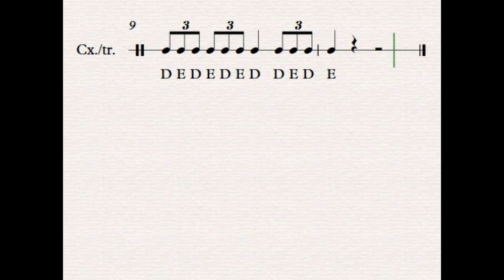ESTUDO DE TOQUE SIMPLES Nº 3. PERCUSSÃO. Profº David Machado Neto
PROGRAMA DE EDUCAÇÃO MUSICAL DA REDE DE ENSINO DE PALHOÇA. Material APNP das turmas de PERCUSSÃO AVANÇADO da Escola de Educação Básica Municipal Reinaldo Weingartner elaborado pelo profº David Machado Neto referente a décima quarta quinzena de 09/11 à 21/11/2020.